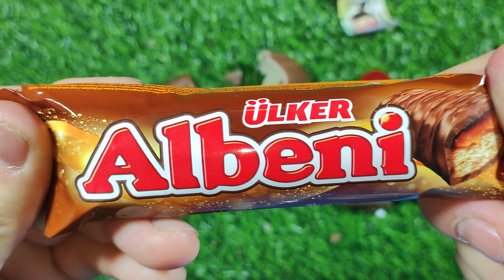Satisfying video Asmr Lollipops Candy Unboxing video and chocolate cutting video